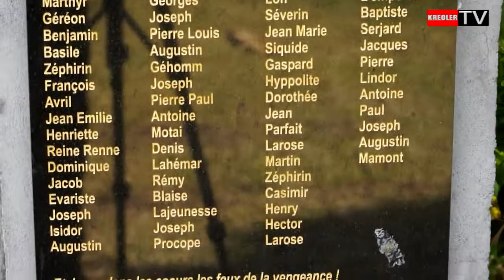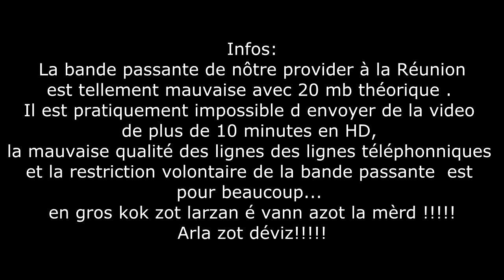Revolte des esclaves à saint Leu [ KREOLER DISCOVERY ]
Conférence à saint Leu Île de la Réunion sur la révolte des esclaves Georges Tergemina. anthropologue. (La durée de cette intervention es environ une heure ...malheureusement avec la mauvaise qualité de la bande passante de nôtre provider je ne peu que vous proposer un extrait, en attendant la diffusion en live sur Youtube pour bientôt.